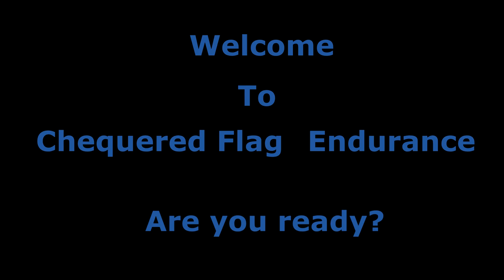[CFEG] Raceroom League - Promotional Video - Race with us today!!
are you bored of the same old public lobbies that raceroom has to offer? want a challenge against like minded harcore racers? want to have a laugh on Mumble with good friends? then come to Chequered Flag endurance Group.. we are a bunch of experienced sim racers that offer a variety of classes and tracks to race on.

or add
Overtheline92 or Rirdeg on steam